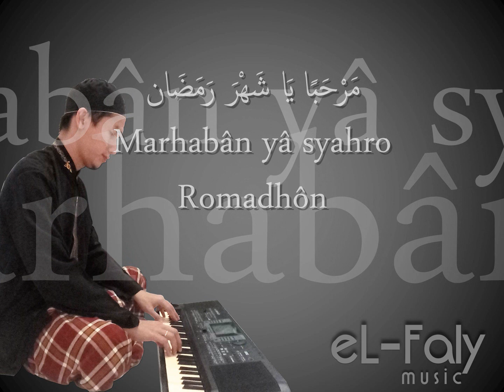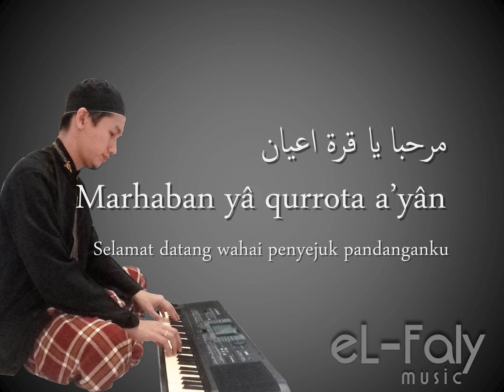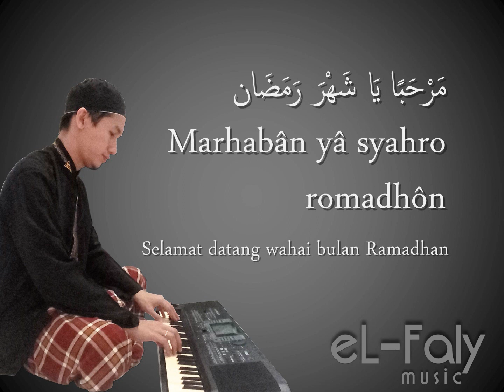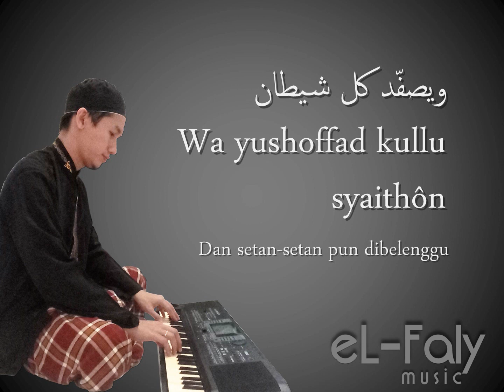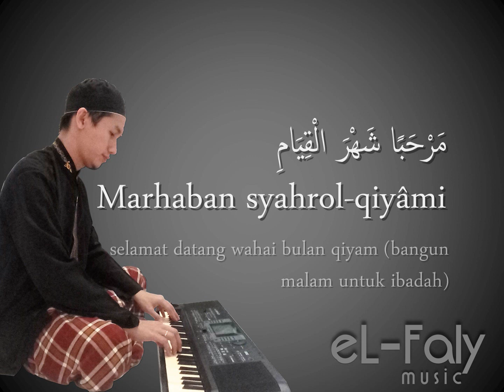Marhaban Yaa Syahru Romadhon E - Instrumental pop merdu | مرحبا ياشهر رمضان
Instrumental Marahabn Yaa Syahru Romadhan tanpa vokal